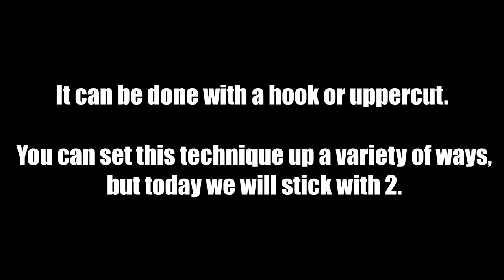The gazelle uppercut/hook.